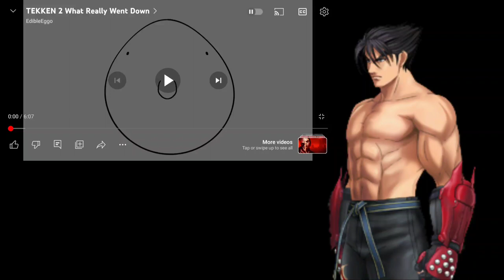Jin Kazama Reacts to :: TK2 What really went down || EdibleEggo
▶Paypal (Only if you wish to help me upgrade equipment to better the channel. or pay out of consideration in Any would be appreciated)

DAH! 👊💥